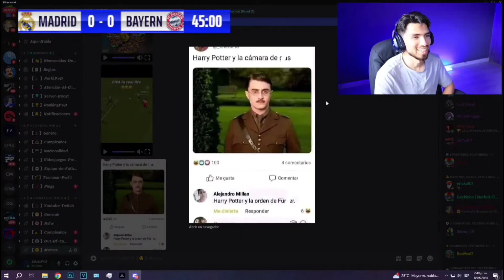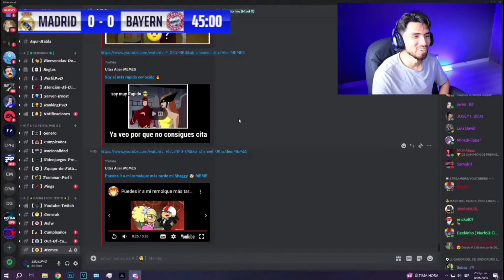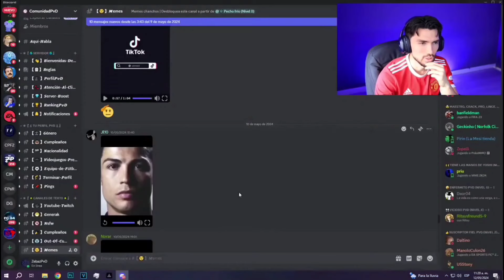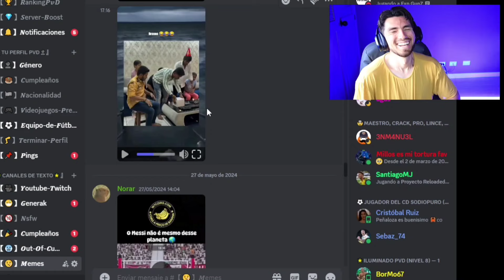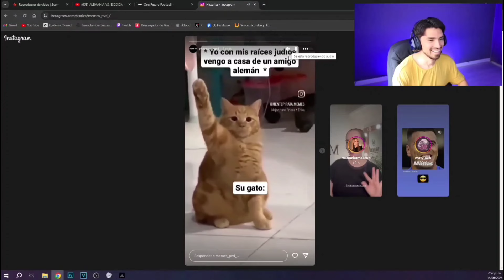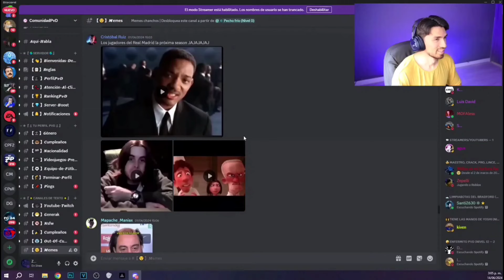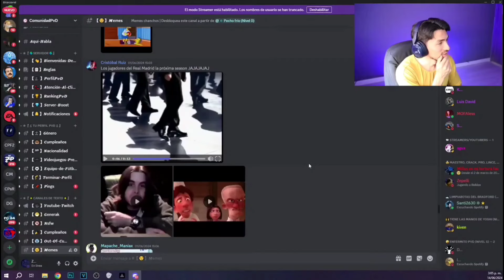ZEBAZ REACCIONANDO A MEMES #8